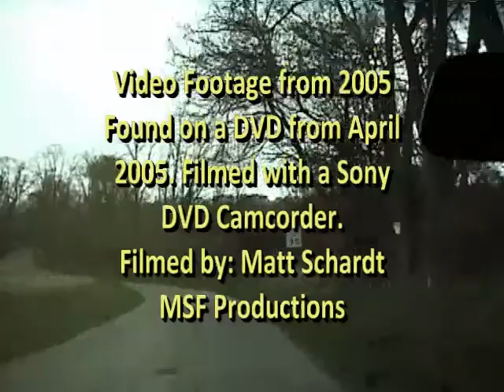Horn Farm Circa 2005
Old video I found that I took in April 2005. I was testing my Dad's new Camcorder for him. SONY DVD-101 I believe was the model number of the camera.